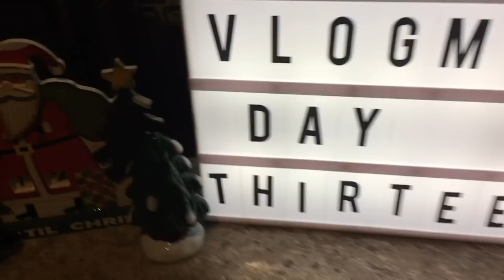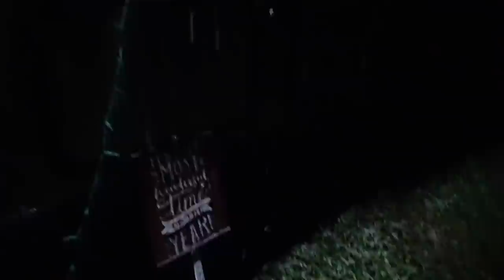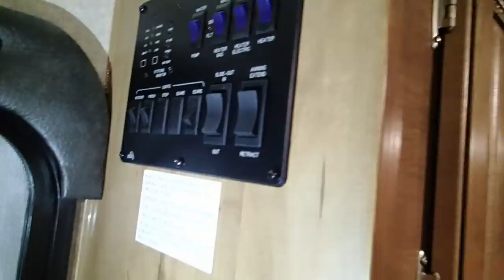TEXAS SNOW!!! // WINTERWONDERLAND IN THE RV DEC 2017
Facebook.com/TheWanderingWyatts
Facebook.com/BlueBlairyFitness

-Jamie Esseltine
-Tabitha Hogan
-Dallas Brady
-Curtis Sims
-Jessica Hartman
-Justin Maresch
-Donna Havighorst
-Matt Knight
-A.M. Ruse
-Lynne Lee
-Erik Larson
-Rob Killian
-Roy Case
-Catherine Sykes
-Kimberly Maye
-Megan Gunther
-Emily LeBar
-Charles Krabec
-Rebecca & Timothy Smith
-Cassie Jones
-Lloyd Mitchell
-Tracey
-Randy Chapple
-Michele Gubeli
-Morag Forbes
-Weekend RVing
-Dennis Harmon

:::WHAT WE DO FOR A LIVING:::
Blair's Business:

Matt's Business:
Custom Web Design & Online Marketing

PROTEIN POWDER, BCAA'S, SHAKER BOTTLES, & MORE!